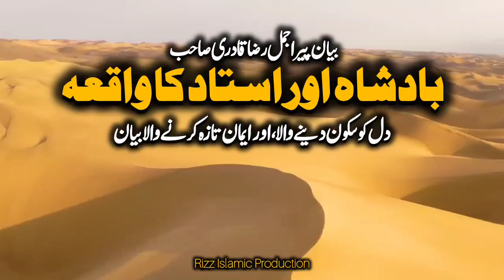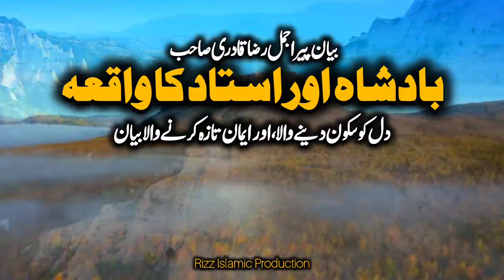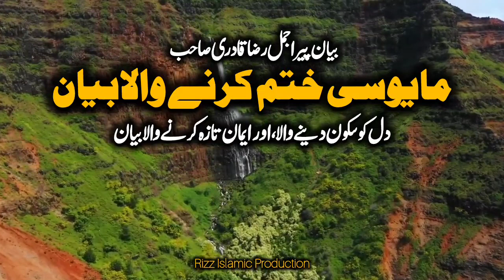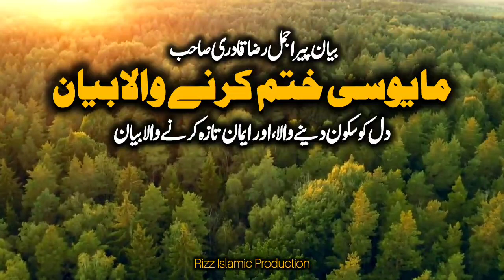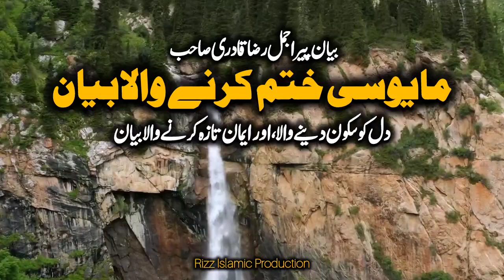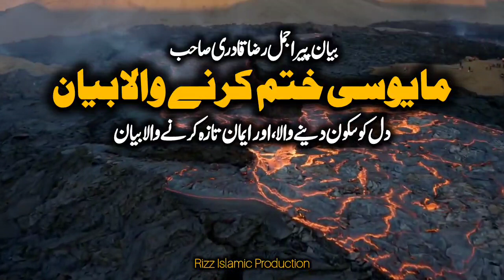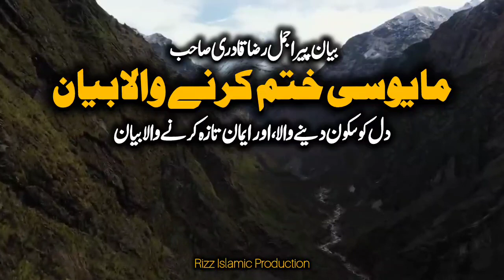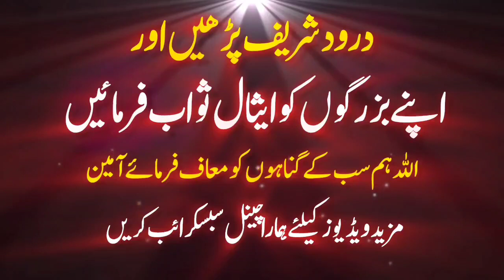Aik Badshah Aur Ustad Ka Waqia Bayan Peer Ajmal Raza Qadri 2024 | Pir Ajmal Raza Qadri 2024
Aik Badshah Aur Ustad Ka Waqia | Bayan Peer Ajmal Raza Qadri 2024 | Pir Ajmal Raza Qadri 2024 (55:38)

Embark on a captivating journey as Peer Ajmal Raza Qadri narrates the fascinating and enlightening story of "Aik Badshah Aur Ustad Ka Waqia." In this profound 55-minute bayan, Pir Ajmal Raza Qadri delves into the timeless narrative, extracting valuable lessons and insights for spiritual growth.

Video Duration: 55:38

Chapters:

    Introduction to the Waqia:
    Peer Ajmal Raza Qadri opens with an introduction to the powerful narrative of "Aik Badshah Aur Ustad." Discover the setting and characters that form the backdrop of this enriching story.

    Life and Wisdom of the Badshah:
    Explore the life of the badshah and the wisdom he sought from his trusted ustad. Peer Ajmal Raza Qadri unfolds the events that shaped the badshah's character and leadership qualities.

    Role of the Ustad:
    Delve into the pivotal role played by the ustad in shaping the badshah's perspective and guiding him towards righteousness. Learn about the profound impact of mentorship and the significance of seeking knowledge.

    Lessons from the Waqia:
    Peer Ajmal Raza Qadri extracts valuable lessons from the waqia, emphasizing the importance of humility, gratitude, and the pursuit of knowledge in one's spiritual journey.

    Interactive Session:
    Engage with the bayan through an interactive session where Peer Ajmal Raza Qadri addresses questions from the audience. This session deepens the connection with the narrative and allows for a more personalized exploration.

    Q&A Session:
    Dive into a dedicated question and answer session where Peer Ajmal Raza Qadri responds to inquiries from the audience. Gain additional insights and perspectives on the lessons derived from the badshah and ustad's story.

    Closing Reflections:
    Peer Ajmal Raza Qadri concludes the bayan with heartfelt reflections, urging listeners to apply the wisdom gained from "Aik Badshah Aur Ustad Ka Waqia" in their own lives. The closing remarks inspire a renewed commitment to personal and spiritual growth.

Connect with Peer Ajmal Raza Qadri:

    Follow Pir Ajmal Raza Qadri on social media for regular updates on upcoming bayans and events.

    Share this enlightening bayan on "Aik Badshah Aur Ustad Ka Waqia" with your friends and family, inviting them to join in the journey of spiritual enlightenment.

High-Search-Volume Keywords:

Peer Ajmal Raza Qadri, Islamic Bayan, Aik Badshah Aur Ustad Ka Waqia, Pir Ajmal Qadri

May this bayan by Peer Ajmal Raza Qadri be a source of inspiration and wisdom, guiding you towards a deeper understanding of leadership, humility, and the pursuit of knowledge in the light of Islamic teachings.